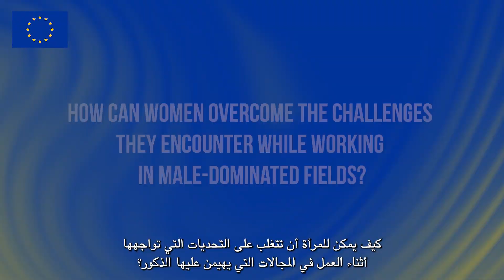Voices of Women from the UAE and the EU | EP. 23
This International Women's Day, we interviewed inspiring women from across the UAE and the EU on advancing gender equality and empowering women.

Fatma Ghobash is Manager of Government and Public Sector Consulting at PWC Middle East.

Watch out for the remaining videos throughout Women's Month.